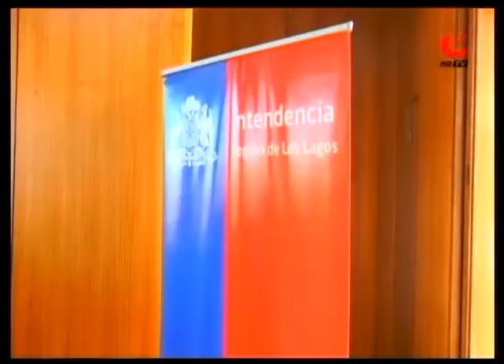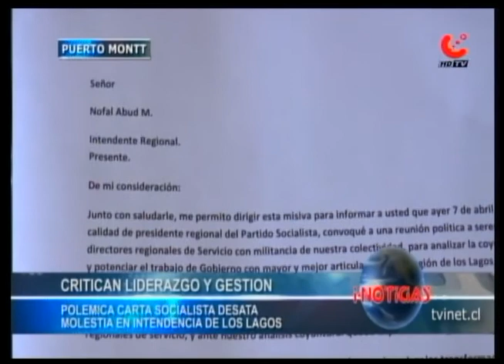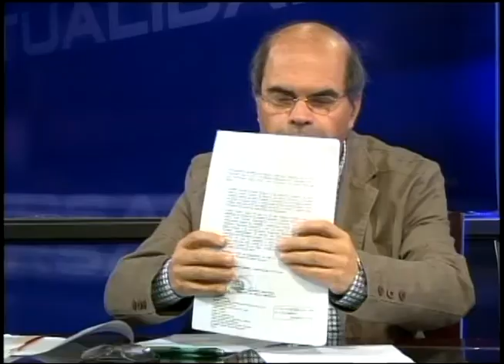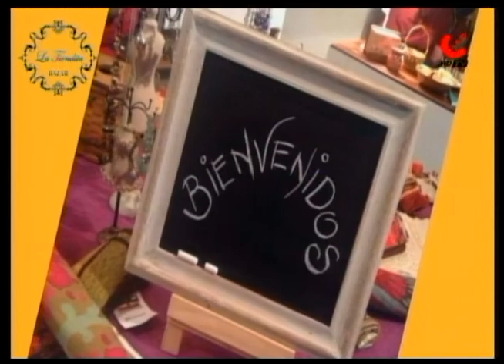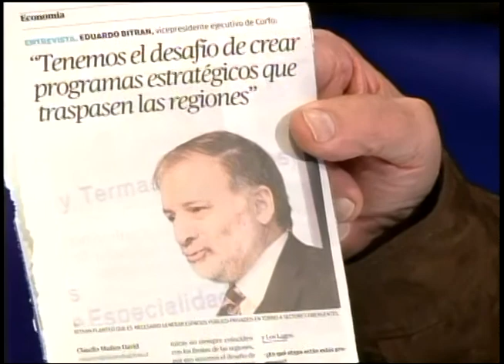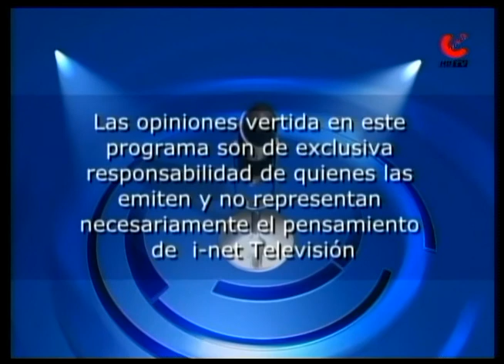Contingencia regional en Actualidad Política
Manuel Ballesteros, Presidente Regional del PS; Raúl Spormann, Jefe de Medio Ambiente Municipal de Osorno; Leonardo Gutiérrez, Presidente Regional Partido Ecologista Verde y Pablo Momberg, Presidente Multigremial de Osorno, participaron en el último capítulo de Actualidad Política en Inet TV.